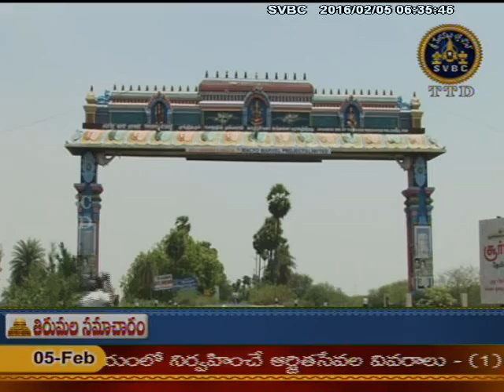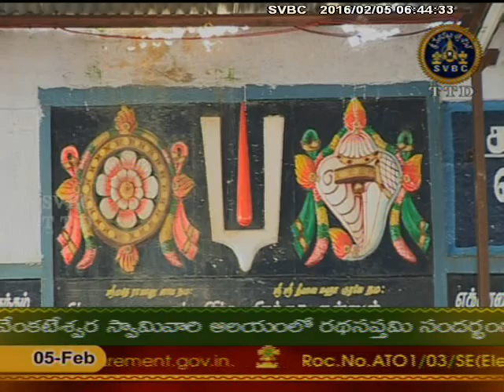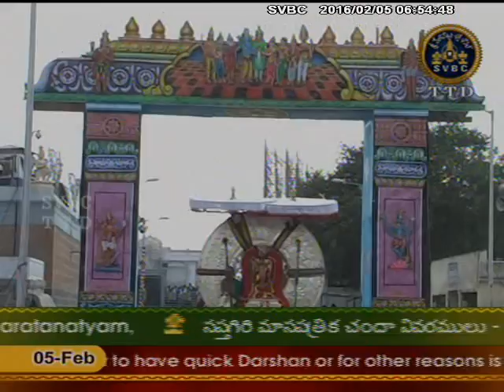SVBC TTD-108 Vaishnavadivyadesalu Ep 48 05-02-16